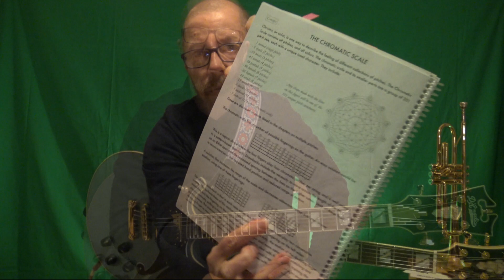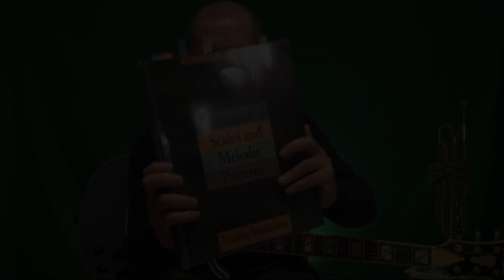Chromatic Scale Workout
Books covered in this lesson:
Fundamentals of Guitar
Jazz Line
Thesaurus Of Scales And Melodic Patterns